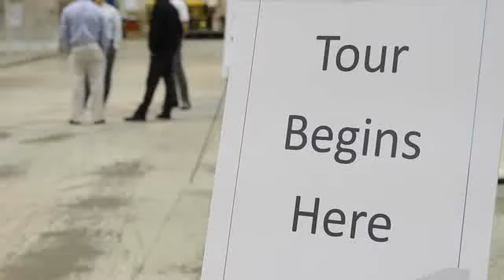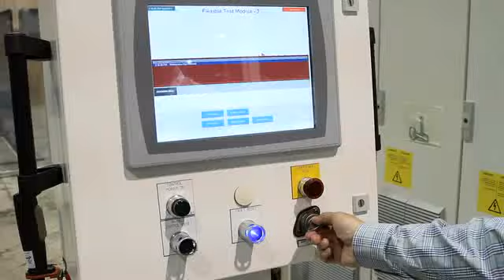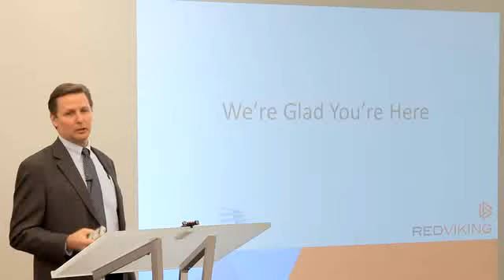Video: SuperiorControls / RedViking Showcase 2012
RedViking is a leader in creating and deploying innovative engineered solutions for those who pursue world class manufacturing. We bring together hundreds of expert engineering and technical specialists to support the automotive, off-highway vehicle, aerospace, marine, defense, pharmaceutical, processing and general manufacturing industries across North America.